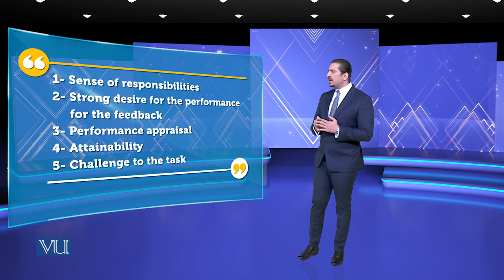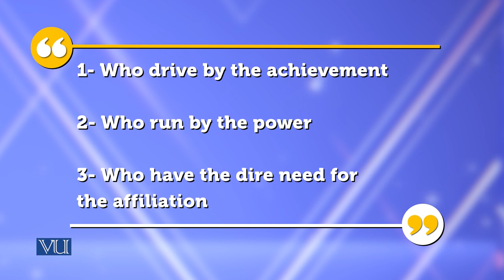Characteristics of Entrepreneurs | Theories of Entrepreneurship | MGMT737_Topic072